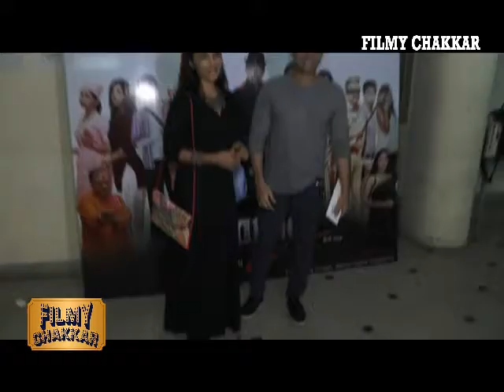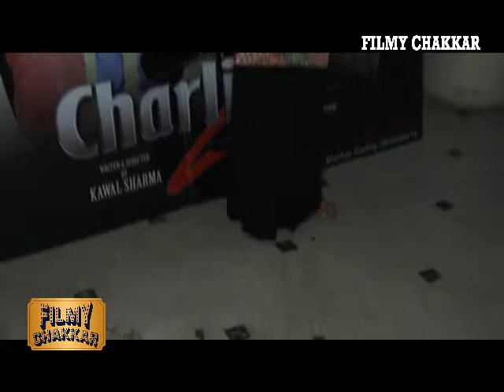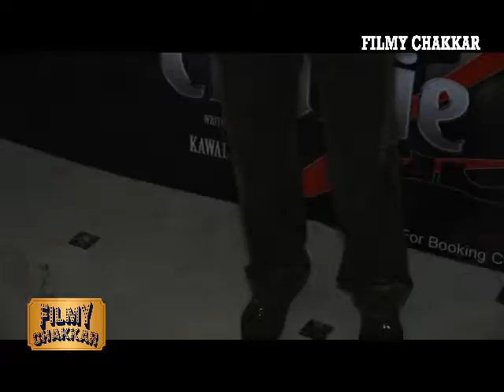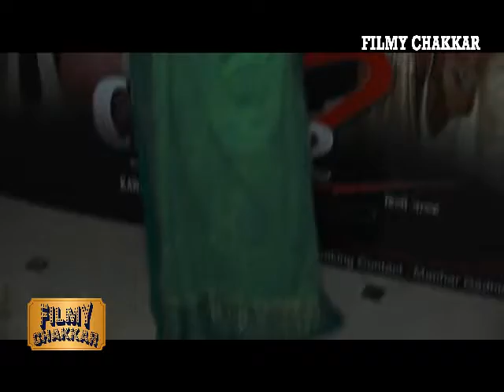Salim Khan & Helen | Red Carpet Of Theatre Play Charlie 2 - Bollywood News 2017